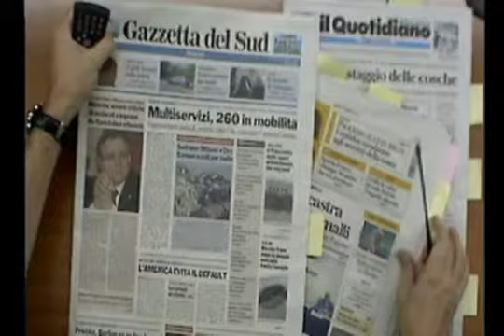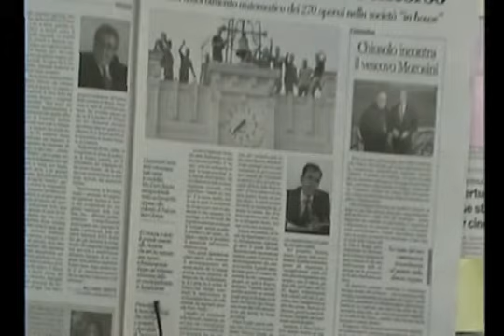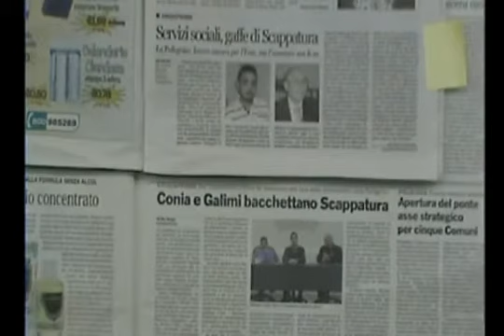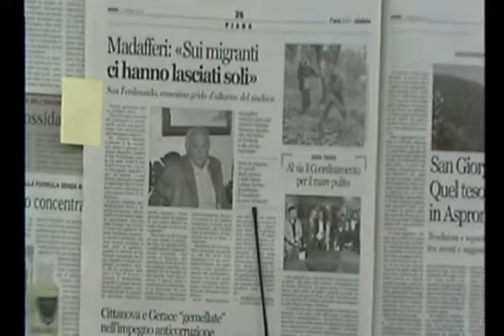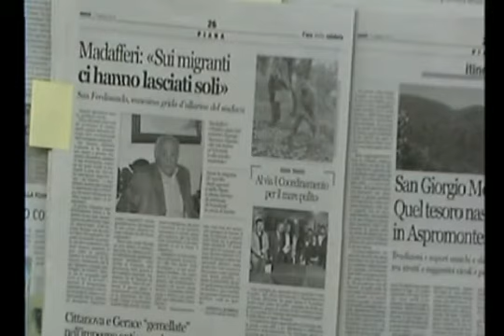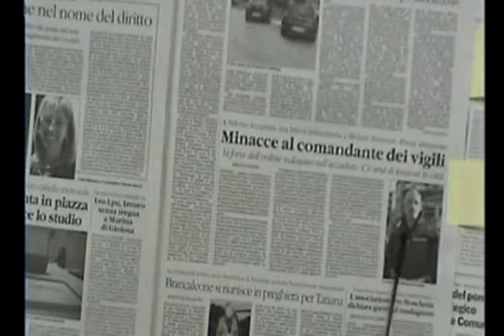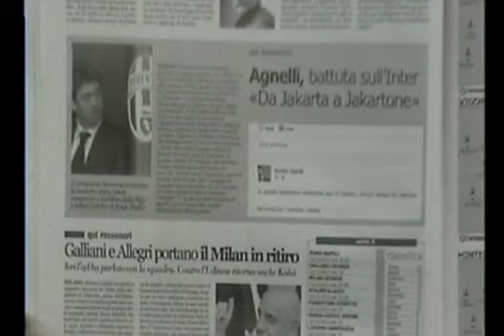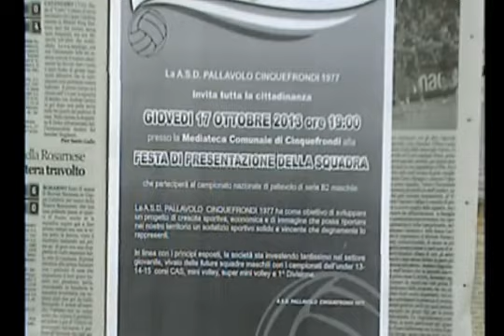Prime pagine e rassegna stampa dei giornali calabresi di martedì 17 ottobre 2013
Multiservizi, modello reggio, Scopelliti, intimidazione a Michele Bruzzese comandante dei vigili di Siderno, assessore Scappatura e dottoressa Pellegrino, Madafferi ed emergenza migranti, presentazione della squadra di pallavolo cinquefrondese.
L'ospite di oggi è Michele Conia. In chiusura, la rassegna sportiva a cura di Gianluca Raso.
Rassegna stampa a cura della redazione, un appuntamento quotidiano con le notizie del giorno. Si ringrazia per la collaborazione l'Edicola Rizzo di Cinquefrondi.